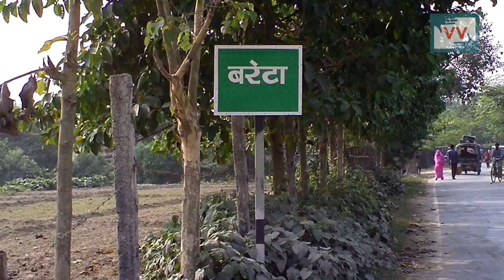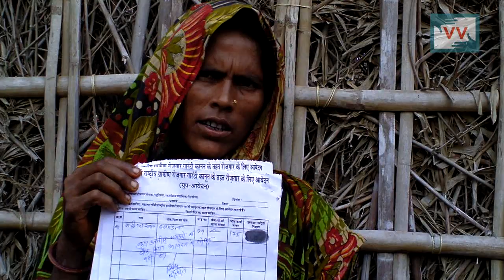NO Guarantee of Work in the Scheme - MGNREGA, Bareta, Bihar-Reena Reports